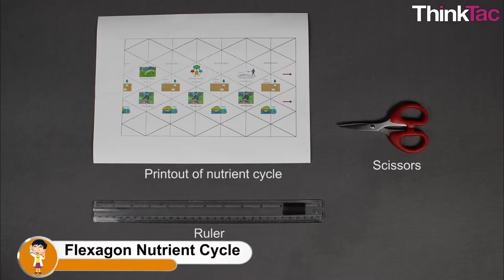Flexagon Nutrient Cycle | Thinktac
You want to get the observation sheet for the video you watched - join Myunlab to get more resources Flexagons are models, usually constructed by folding paper, that can be flexed to reveal multiple faces in a cyclic manner. Here, we make a 4 faced flexagon. Stages of the Nitrogen cycle are explained using this flexagon.